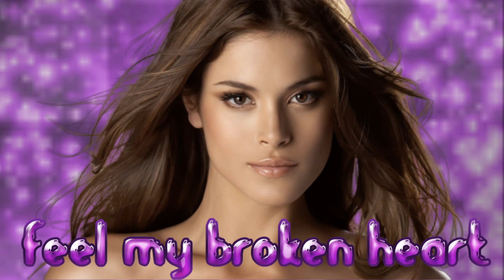Modern Boots - Feel My Broken Heart (Extended Modern Boots Mix) İtalo Disco